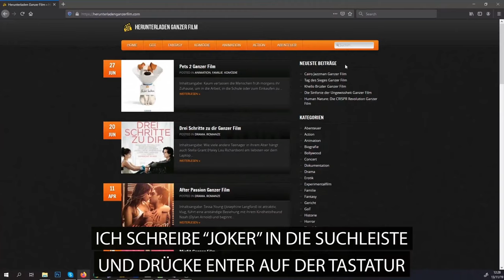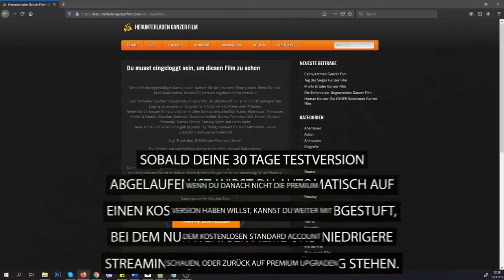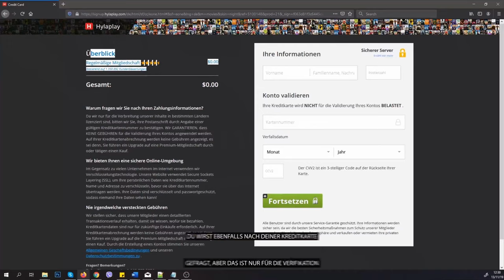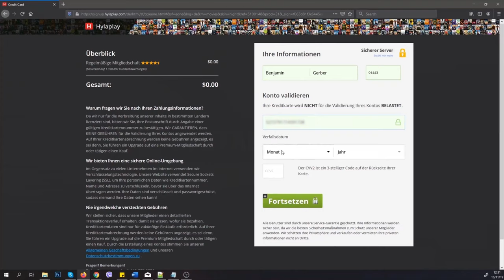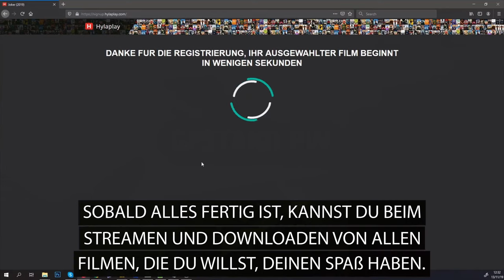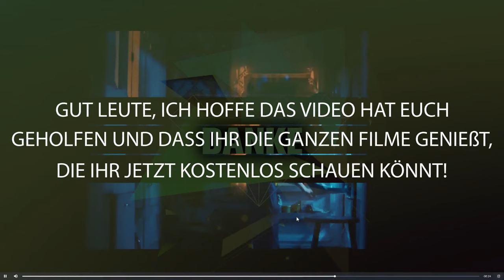Bombshell – Das Ende des Schweigens Ganzer Film 2019 2020 Blu Ray HQ Dolby Sound System